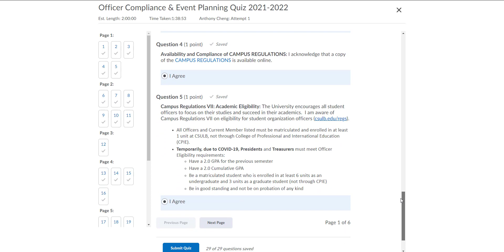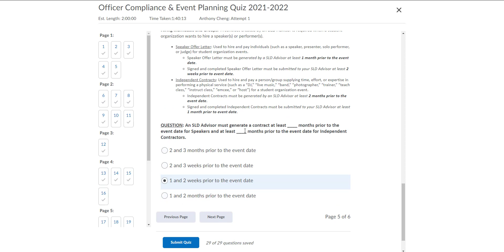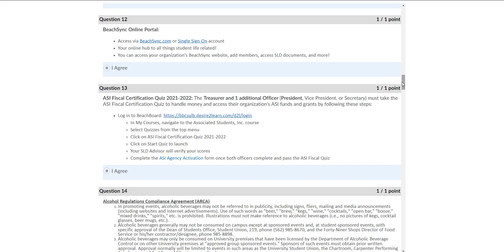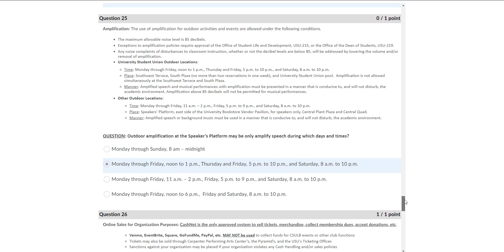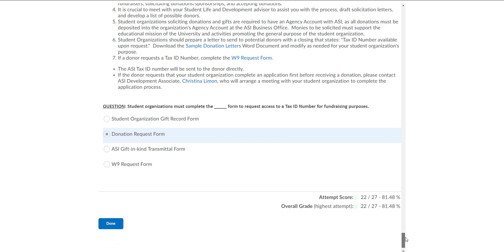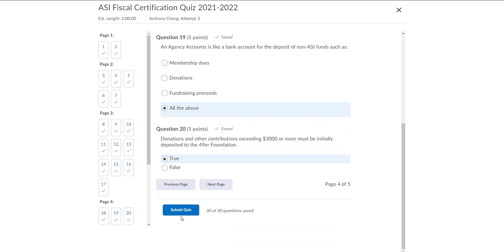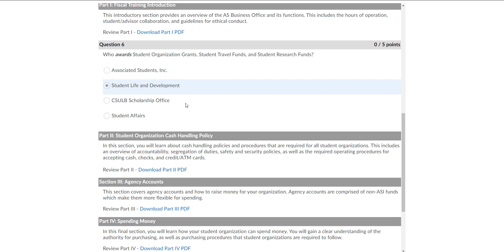CSULB: Club Quizes